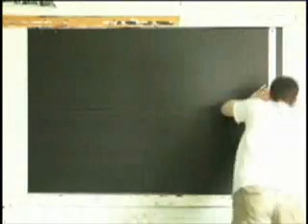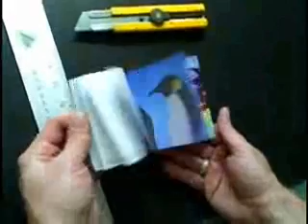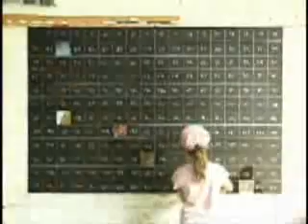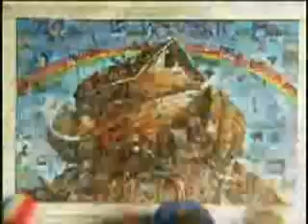how to build ark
step by step on building the popular mural "in a book" mosaic,
great for team building, class projects, crafts, rec therapy, Sunday schools,and much more.